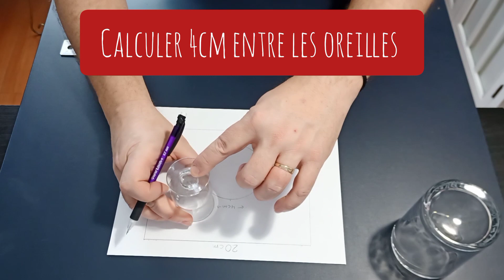Créer un cadre de Mickey Mouse avec du sable coloré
Dans cette vidéo, on vous propose de réaliser une activité manuelle sur le thème de Mickey Mouse. Il s'agit de créer un cadre avec du sable coloré pour illustrer la forme d'une tête de Mickey Mouse.